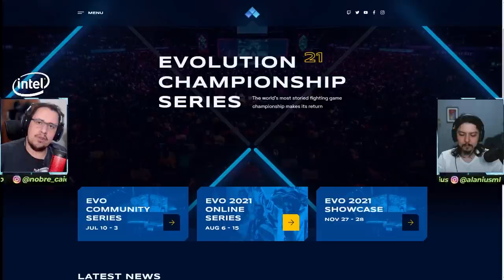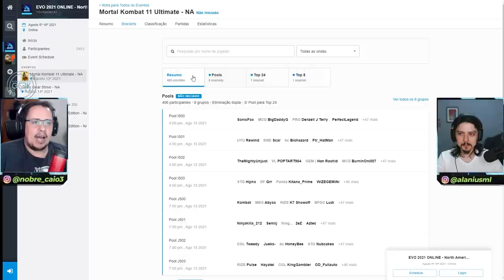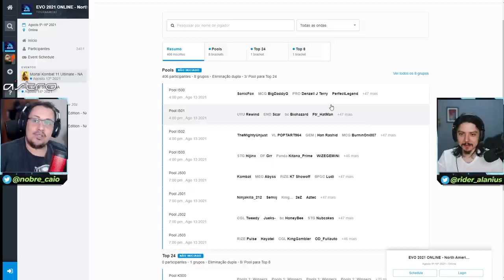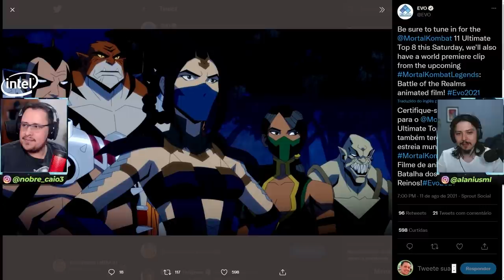O BICHO VAI PEGAR E TEREMOS NOVIDADES! Mortal Kombat 11 na EVO 2021 e Battle of the Realms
No vídeo de hoje comentamos sobre a próxima etapa da EVO 2021 de Mortal Kombat 2021, onde o bicho vai pegar e teremos novidades durante o TOP 8 da nova animação da franquia. Simbora ver tudo com a gente.

Nosso PC Gamer:
VGA: NVIDIA GeForce RTX 2080ti
Proc: Intel Core i5 10600k 4.1Ghz
Mobo: Asus Z490M Plus
Microfone: HYPERX QuadCast
SSD: TeamGroup T-Force Delta 500gb
Fonte: Corsair TX850 W